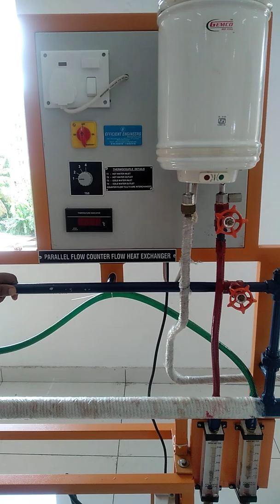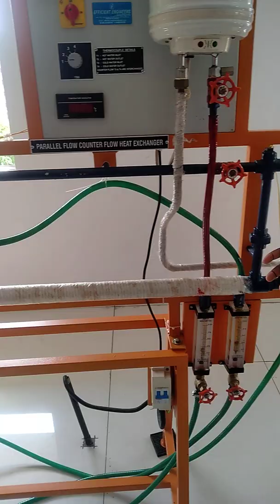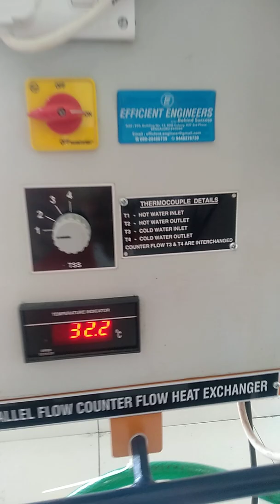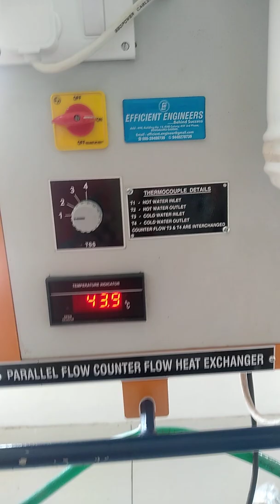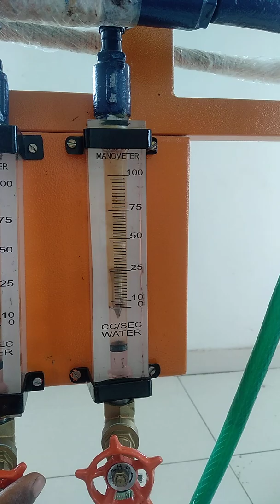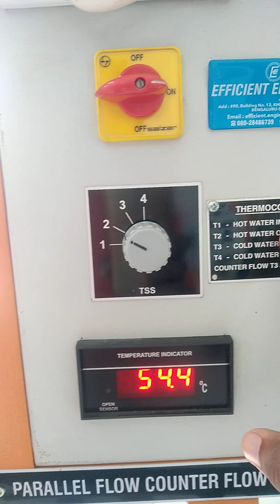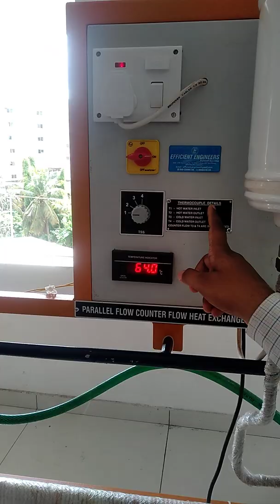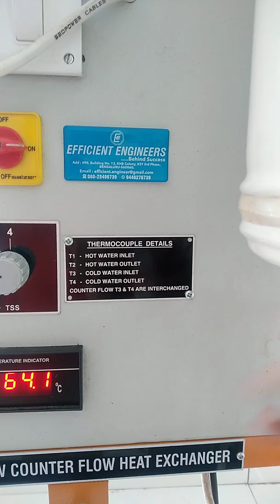6th Sem Heat Transfer Lab - Parallel & Counter Flow Apparatus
By: Dr. Vighnesha Nayak
Associate Professor, Dept of ME
AJIET, Mangaluru